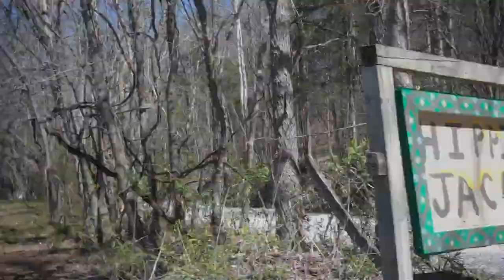Goin' to Hippie Jack's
Driving to Hippie Jack's place